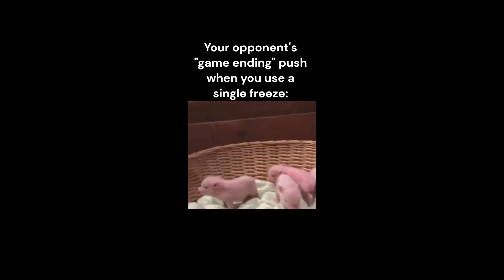Playing for all the marbles in Hogamania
We're doing a similar setup to the last video, let me know what your thoughts are!